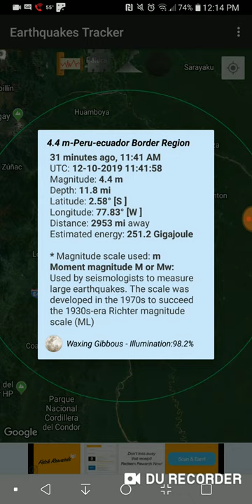Yaupi, Ecuador Earthquake October 12th, 2019